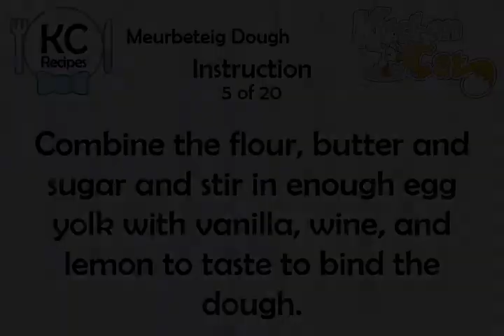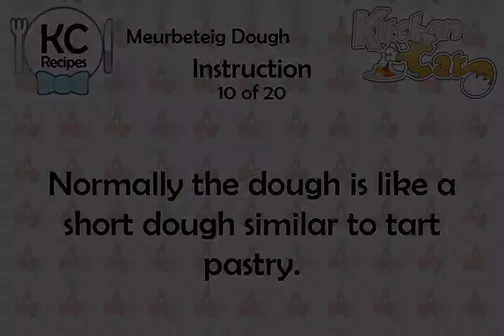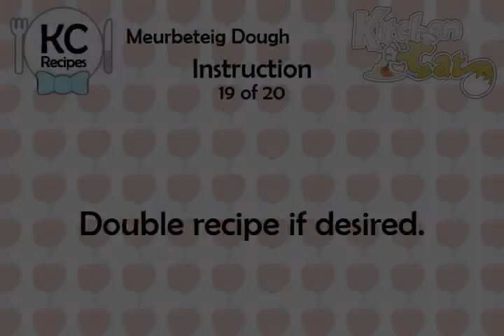Meurbeteig Dough - Kitchen Cat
★ Kitchen Cat ★ Meurbeteig Dough Recipe.
For this recipe you will need:
✰ ✰ ✰ ✰ ✰ INGREDIENTS ✰ ✰ ✰ ✰ ✰
1 c : Butter: Double Weight 200 Gm
1/2 c : Sugar: Single Weight, 100 Gm
Ground Almonds
2 3/4 c : Flour: Triple Weight 300 Gm
1 ts : Baking Powder for Kuchens
Lemon Rind; Grated
Optional:
1 : Egg Yolk
1 tb : Cold Water, Wine , Brandy
1 ts : Vanilla
Cocoa or Melted Choclate